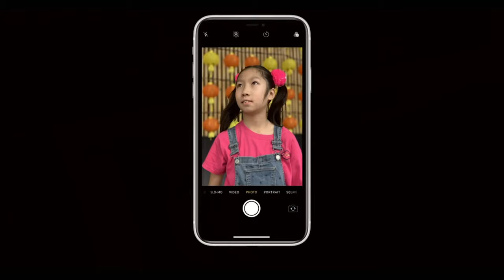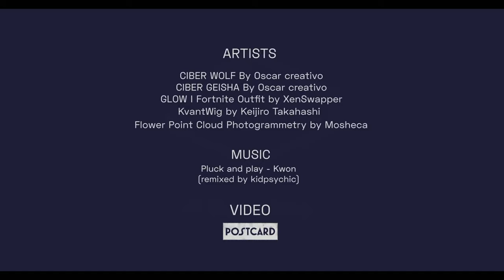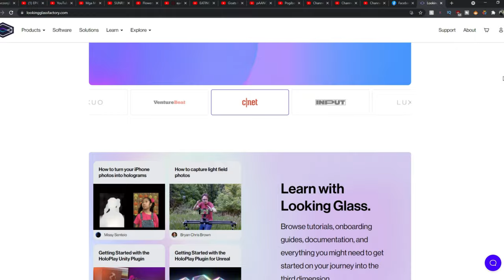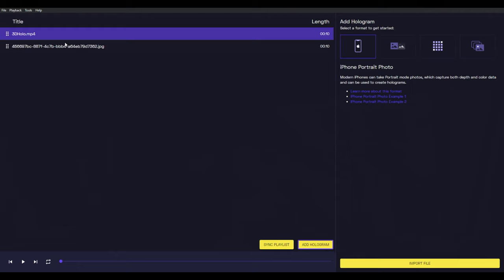Unboxing Looking Glass Portrait - 3D Lifelike Holograms!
We unbox the latest from the Looking Glass team who makes some pretty holographic displays, the Looking Glass Portrait!  This started out as a KickStarter item and is now on preorder.  Check out all the cool holograms that come straight out of the box and you can also upload/create your own (hopefully soon I can show you some of the ones we created)!